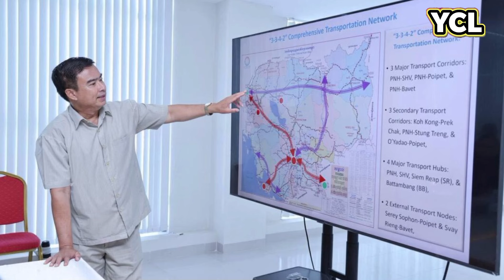នាយករដ្ឋមន្ត្រីថៃធានាពីការមិនបាត់បង់កោះខុតដោយសារកិច្ចសហការនៅ OCA ជាមួយកម្ពុជា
Thai Prime Minister Thaksin Shinawatra has vowed that Thailand will not lose its sovereignty and territorial integrity due to joint development cooperation in the OCA with Cambodia.  The Thai prime minister's assertion comes after Thai nationalists from the coalition demanded that the Thai government cancel a 2001 Memorandum of Understanding (MOU) on joint development in the OCA. After meeting with coalition leaders on November 4, Thai Prime Minister Thaksin Shinawatra assured the Thai government that it would maintain its negotiating position with Cambodia using a Memorandum of Understanding (MOU) on  Joint development in the overlapping oil fields in 2001.  Speaking in front of the Thai Council of Ministers, Phe Thongthan Sinawat also confirmed that the Cambodian and Thai governments have already agreed that Koh Khot is in Thai territory and that the Cambodian side has not demanded or wanted to violate it.  On Thai sovereignty in that area as well.